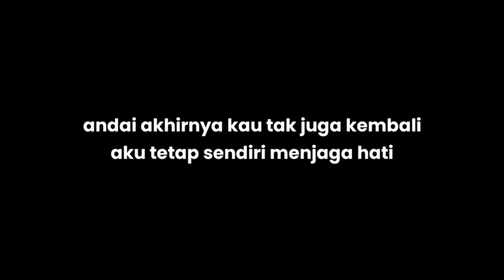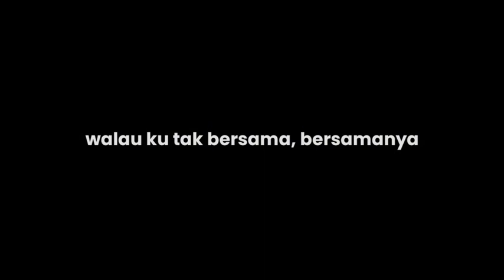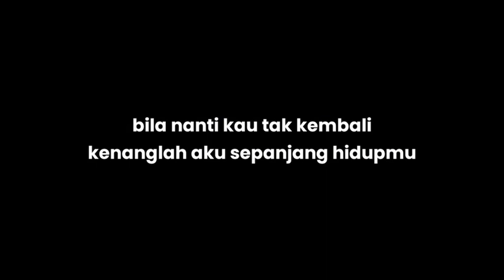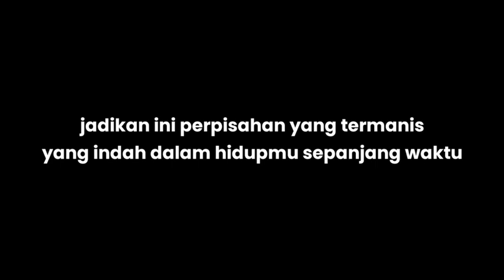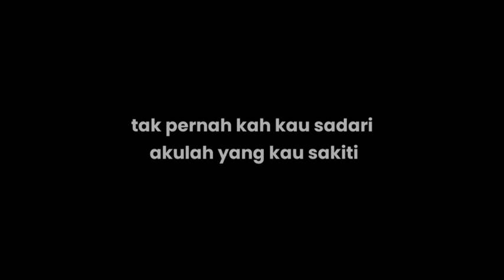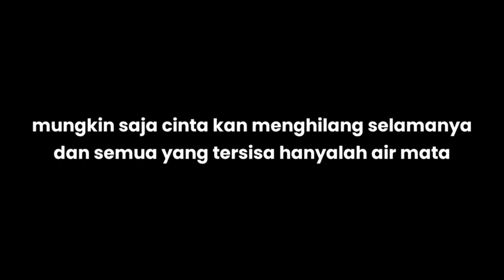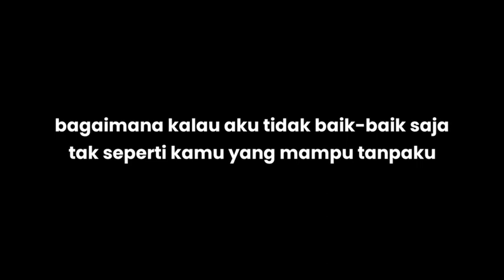mashup 15 lagu